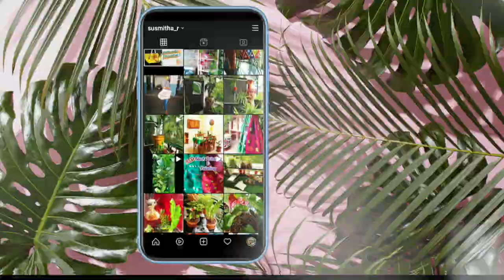ECO FRIENDLY GANESH IDOL 2020 | CLAY GANESHA | HOW TO MAKE GANESH MURTI AT HOME STEP BY STEP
Celebrate GANESH CHATURTI eco friendly manner by making your own GANESH IDOL using clay at home and SAVE ENVIRONMENT. I tried it first time, have fun watching!